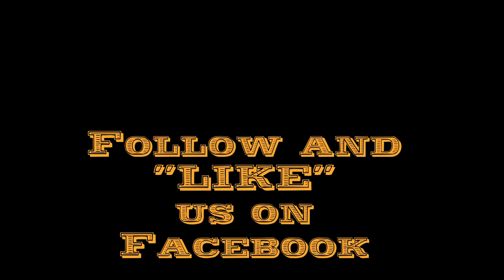The Woos & Woes of Trad Hunting... Lukes 1st season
Watch as Luke tries to fill his traditional bow tags on a couple elusive deer.